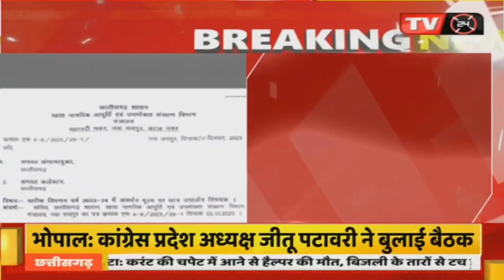घोषणा पत्र का वादा हुआ पूरा, 21 क्विंटल प्रति एकड़ धन खरीदेगी प्रदेश सरकार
Video Tilte :- घोषणा पत्र का वादा हुआ पूरा, 21 क्विंटल प्रति एकड़ धन खरीदेगी प्रदेश सरकार